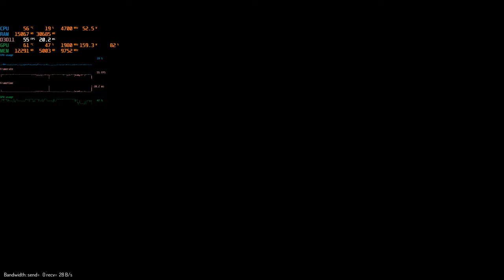Elite Dangerous Odyssey: Settlement massacre mission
This video features several pieces glued together. I've cut out the boring hobo simulator "prance around the setllment and loot it, taking everything that is not bolted down" once I dispatched all the inhabitants. Also supercruise back to base.

Don't forget to shut down the reactor and loot the power regulator! You'll need it for suit upgrade.

P. S. As usual Scarab is your friend! You don't need beefed up suit when you can buy Scarab right here and now dirt cheap.